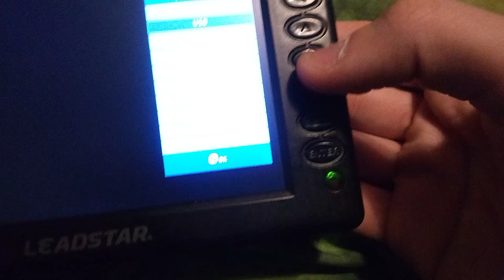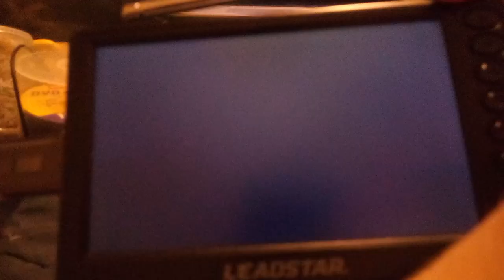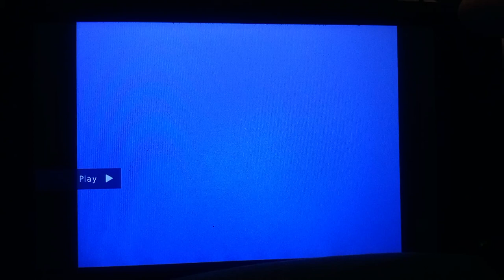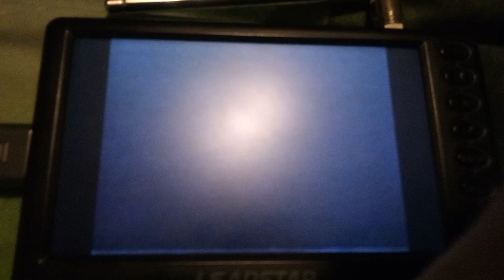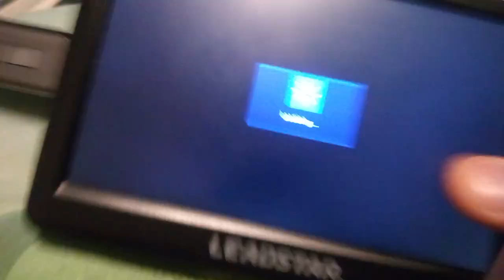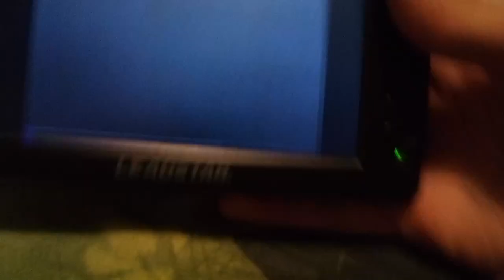TF CARD AND USB STICK